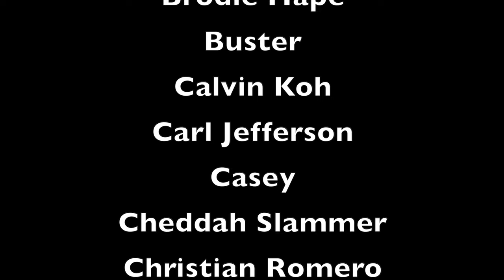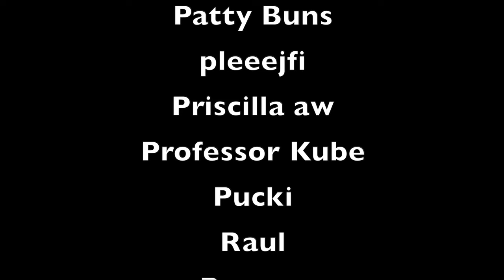Dog and Chainsaw! Chainsaw Man Ep 1 REACTION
⭐️Early, Extended, and Uncut Reactions!⭐️

4644 Powder Springs Dallas Rd #1103